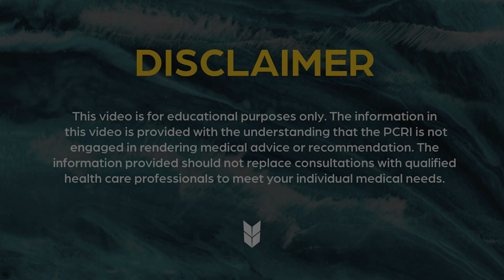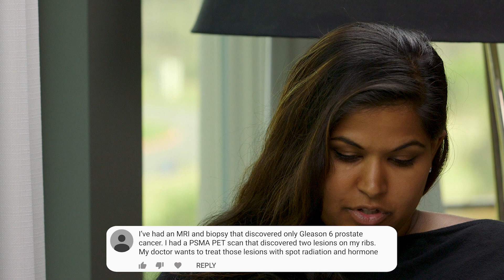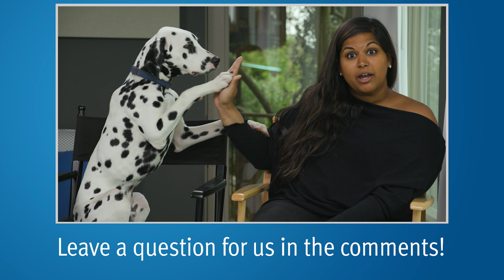PSMA After Recurrence, and PSMA Specificity | Answering YouTube Comments #26 | Mark Scholz, MD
Medical oncologist Mark Scholz, MD, answers patients questions on the appropriate course of action for a recurrence after radiation, the differences between Axumin and PSMA PET scans, and whether false positives are possible with the PSMA PET scans.

0:05 Can you make a video on what a patient can do if there is a recurrence after radiation? What are the possible routes of action?

1:16 Can you explain the differences between Axumin PET scans and PSMA PET scans?

2:12 I've had an MRI and biopsy that discovered only Gleason 6 prostate cancer. I had a PSMA PET scan that discovered two lesions on the ribs. My doctor wants to treat those lesions with spot radiation and hormone therapy. Am I right in thinking that further investigation is needed? How specific is the PSMA PET scan?